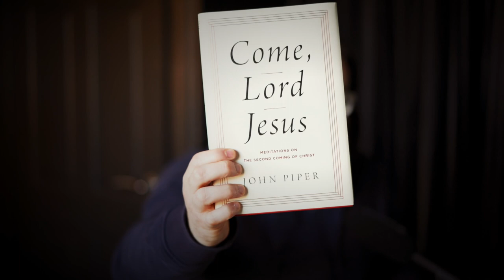Come, Lord Jesus (John Piper) 🐑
Please take a moment to have a butchers at this and share to your networks. John Piper has shaped me theologically more than any other Bible teacher and I am deeply grateful for that.

God is most glorified in me when I am most satisfied in Him.

It has been with much anticipation then that this new book by John Piper has finally landed with the apex of this glory and satisfaction in full view.

Please check back next week for a new related review/film, following on from our Jesus Come production in 2015, that I hope will:

1) provide an insight into my forthcoming second book (details to follow) and that

2) you will also grow to “love the appearing" that Paul wrote of in 2 Timothy.

Love,

Nick & Mairis